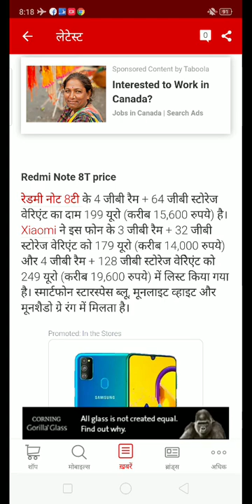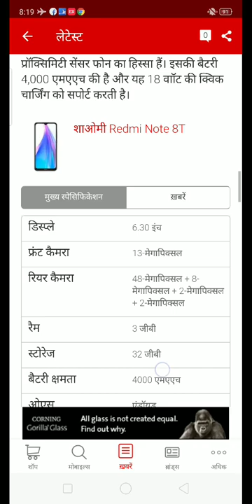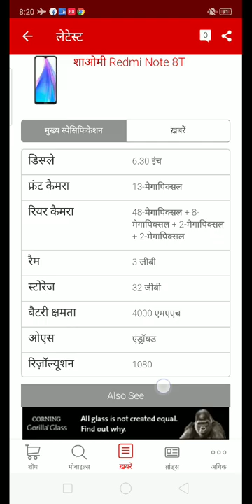Redmi Note 8T | Redmi Note 8T Price in india | Redmi Note 8T Lunch in india